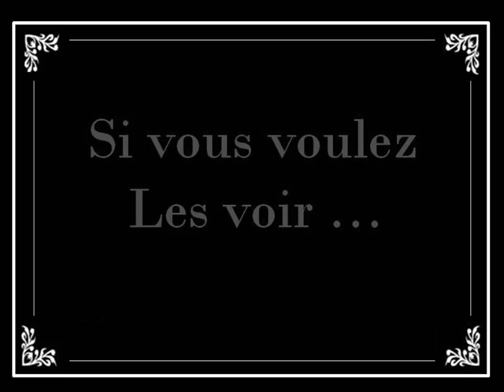CRÉGY LES MEAUX.17 Novembre 2012. Le retour des têtes de l'art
Sketches en stock et autres théâtricules
          Espace Signoret Montand
                        à 20h30